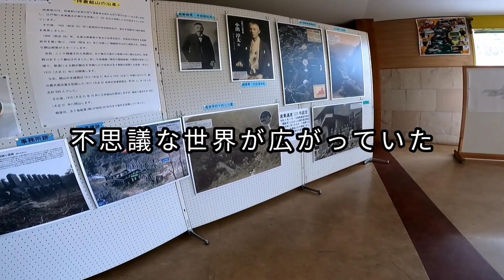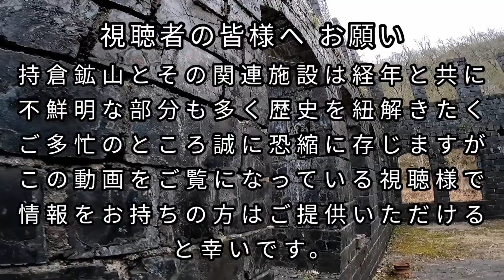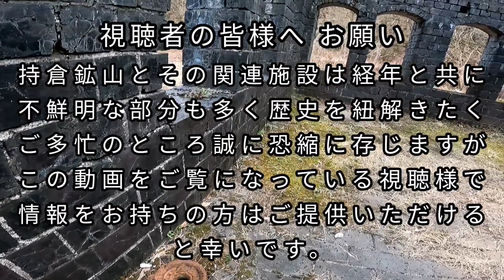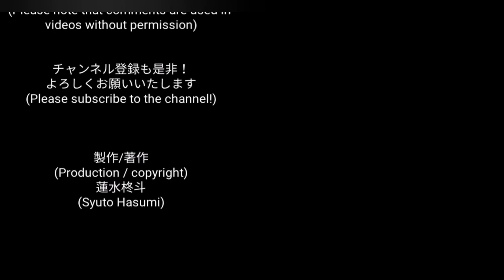【持倉鉱山始動】2024年３月配信予告(持倉鉱山part０含)/March distribution notice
毎月第一火曜日の月間配信予定を2024年1月から月末の火曜日に翌月の総予告編(ダイジェスト版)を配信に変更となりますのでよろしくお願いいたします。
３月からは持倉鉱山跡の動画配信を予定しています！

それでは、３月の予告をご覧ください。

※視聴者様へのご案内とお願い
撮影に於いては安全第一に万全を期しております。事前に下見をして通行の安全などのチェックも行い、携帯電話が使用不可能な場所での撮影は調査部と業務無線機を使用しながら撮影を行います。
単独探索は危険も伴い、無許可立ち入りは不法侵入になりますのでお辞め下さい。不幸な事故を未然に抑止するためのお願いです。

※蓮水柊斗専門調査部が調査を重ね、物件の所有者様や管理者様からの敷地内及び建物内への立ち入り許可を頂いたうえで内部の現状調査、作品を通して無断立ち入りや迷惑行為抑止のPR、記録を目的とした新たな取り組みになります。
視聴者の皆様からも、よくご覧頂けるよう原則日中に撮影します。尚、当方調査部で知り得た個別の繊細情報については公表出来かねますのでご了承下さい。

※廃墟等への無断立ち入りは、住居又は建造物侵入罪で犯罪行為となりますのでおやめ下さい。それに伴う事故や事件の発生につきましては、一切の責任を負いません。

廃墟/温泉/ラブホテル/登山/他YouTubeに投稿しています。毎週火曜日・金曜日１８時配信。※廃墟や空き家の現状調査、映像記録、宿泊施設等、取材をさせていいだけるところがありましたら是非お声かけください。
(お困り事など、ご要望があれば出張いたします)

▼蓮水柊斗の活動源▼

※動画内で伏せている廃墟名や場所に関するご質問やコメントは削除させていただくこともありますので予めご了承くださいますようお願い申し上げます。